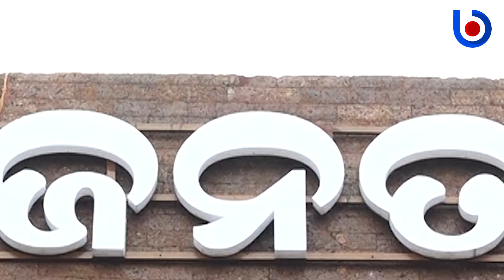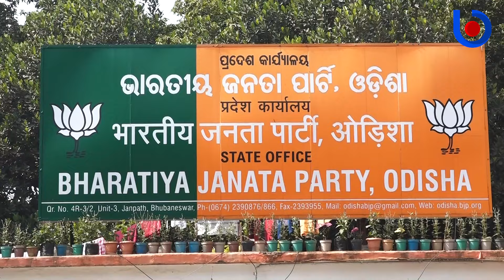Can BJD Withstand BJP’s Operation Lotus In Odisha? Naveen Patnaik